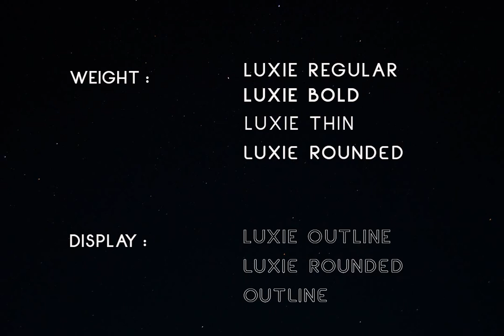Luxie Font - Download at YouWorkForThem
Download Luxie Font at YouWorkForThem

Luxie is a sans serif font design published by Nur Rohman